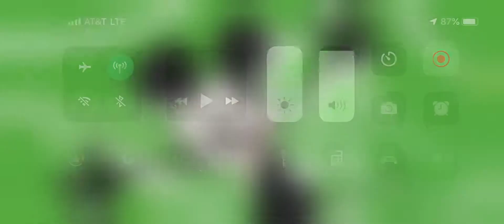Hammock Mickey Mouse Video